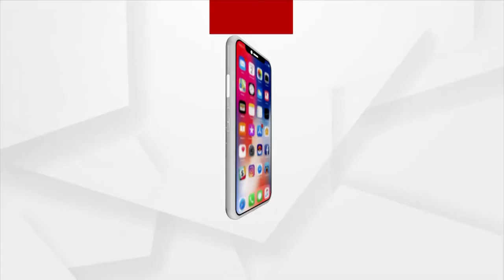ରେସଲିଂରେ ଭାରତକୁ ମିଳିଲା ବ୍ରୋଞ୍ଜ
ବ୍ରୋଞ୍ଜ ଜିତିଲେ ବଜରଙ୍ଗ ପୁନିଆ। ରେସଲିଂରେ ଭାରତକୁ ମିଳିଲା ବ୍ରୋଞ୍ଜ